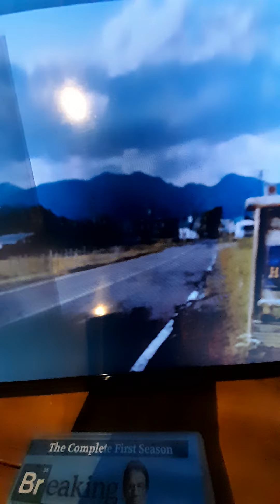hunting in far cry 5 is cool .(far cry 5 part 7)